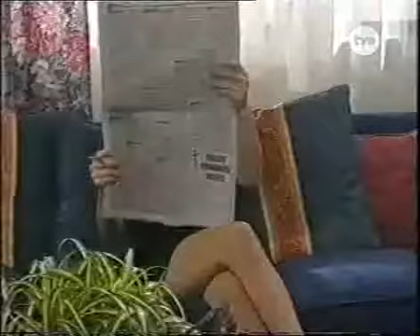porywy serca odc 2